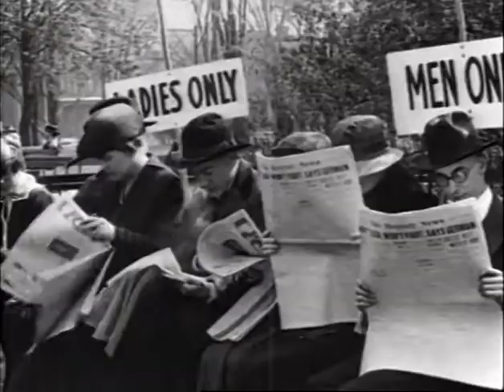#12 Start Spreading the News